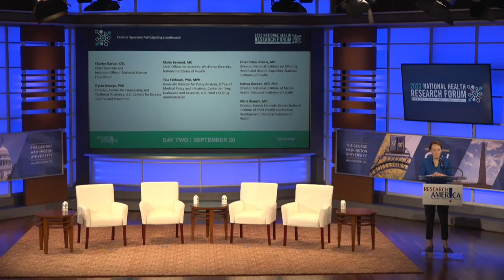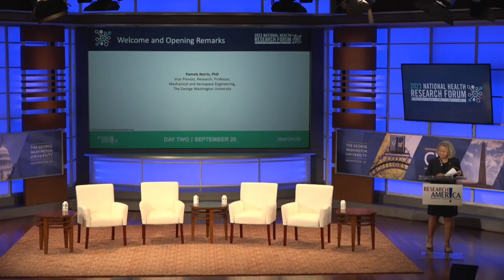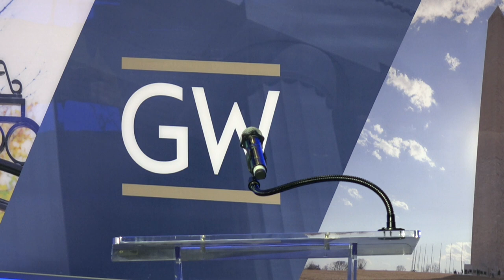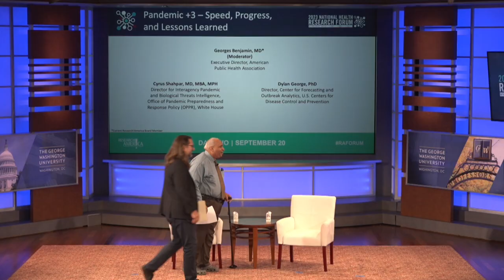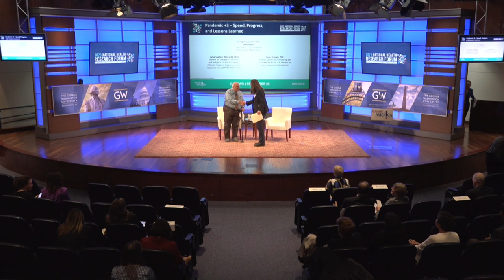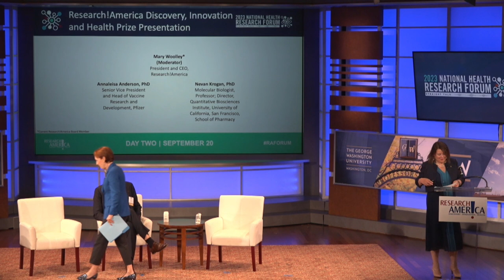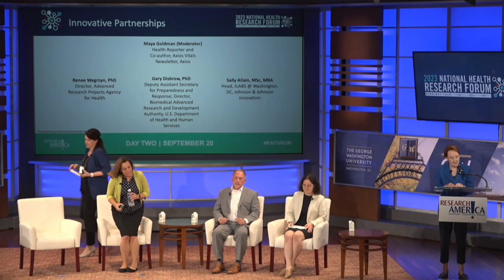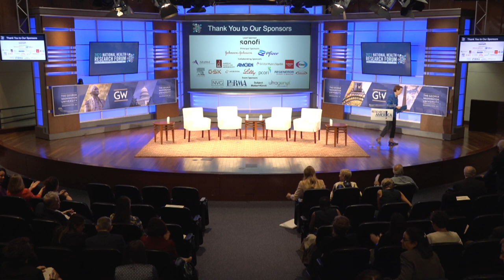2023 National Health Research Forum - Day Two (In-Person at GWU)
The annual Research!America National Health Research Forum brings together key leaders to discuss high-priority medical, health, and scientific research issues addressing health and medical research issues vital to the wellbeing of our nation, our economy, and patients across the globe.

This is the recording of Day 2, an in-person set of conversations held at the Jack Morton Auditorium on the George Washington University Campus.

00:00 Start
03:48 Opening Remarks
10:15 AI and Drug Development: What Does Pressing Forward Mean?
58:34 Fireside Chat: Updates on the National Institutes of Health with Acting Director Larry Tabak
1:24:44 Pandemic +3—Speed, Progress, and Lessons Learned
2:04:15 Fireside Chat: Maternal Mortality
2:38:48 Discovery, Innovation and Health Prize Presentation
3:00:17 Innovative Partnerships

Sessions include:
1:30 pm — Opening Remarks
Speakers:
* Mary Woolley, President and CEO, Research!America
* Pamela Norris, PhD, Vice Provost, Research, Professor, Mechanical and Aerospace Engineering, The George Washington University

1:50 pm — AI and Drug Development: What Does Pressing Forward Mean?
Moderator:
* William Brangham, Correspondent and Producer, PBS NewsHour
Speakers:
* Tala Fakhouri, PhD, MPH, Associate Director for Policy Analysis, Office of Medical Policy and Initiatives, Center for Drug Evaluation and Research, U.S. Food and Drug Administration
* Jakub Kostal, PhD, Director, MS Environmental and Green Chemistry Program, The George Washington University
* David Reese, MD, Executive Vice President, Research and Development, Amgen

2:35 pm — Fireside Chat: Updates on the National Institutes of Health with Acting Director Larry Tabak
Moderator:
Speaker:
* Larry Tabak, DDS, PhD, Acting Director, National Institutes of Health

3:10 pm —  Pandemic +3—Speed, Progress, and Lessons Learned
Moderator:
* Georges Benjamin, MD, Executive Director, American Public Health Association
Speaker:
* Dylan George, PhD, Director, Operations for the Center for Forecasting and Outbreak Analytics (CFA), U.S. Centers for Disease Control and Prevention

3:45 pm — Fireside Chat: Maternal Mortality
Moderator:
* Deborah Deas, MD, MPH, Dean, School of Medicine and Vice Chancellor for Health Sciences, University of California, Riverside
Speaker:
* Diana Bianchi, MD, Director, Eunice Kennedy Shriver National Institute of Child Health and Human Development, NIH;  Head of the Prenatal Genomics and Therapy Section, Medical Genetics Branch, NHGRI.

4:15 pm — Research!America Discovery, Innovation and Health Prize Presentation
Moderator:
Speakers:
* Annaliesa Anderson, PhD, Senior Vice President and Head, Vaccine Research and Development, Pfizer
* Nevan Krogan, PhD, Director of University of California, San Francisco, Quantitative Biosciences Institute, winner of the 2023 Discovery | Innovation | Health Prize

4:50 pm — Innovative Partnerships
Moderator:
* Maya Goldman, Health Reporter and Co-Author, Axios Vitals Newsletter, Axios
Speakers:
* Sally Allain, MBA, MSc, Head, JLABS @ Washington, DC, Johnson & Johnson Innovation
* Gary Disbrow, PhD, Deputy Assistant Secretary for Preparedness and Response; Director, Biomedical Advanced Research and Development Authority, U.S. Department of Health and Human Services
* Renee Wegrzyn, PhD, Director of the Advanced Research Projects Agency for Health

5:20 pm — Closing Remarks